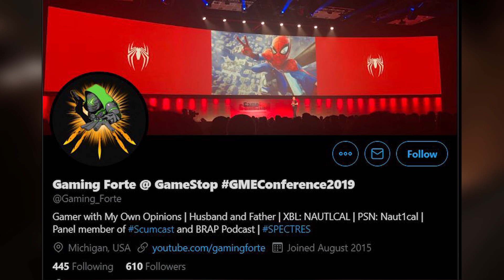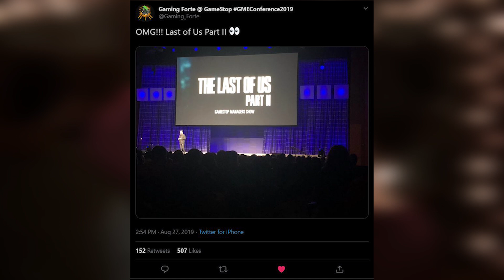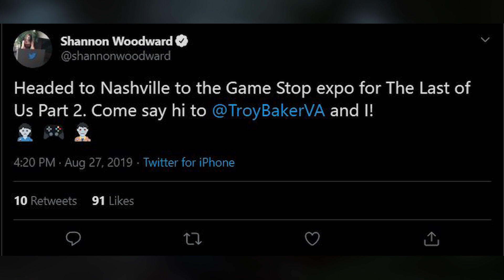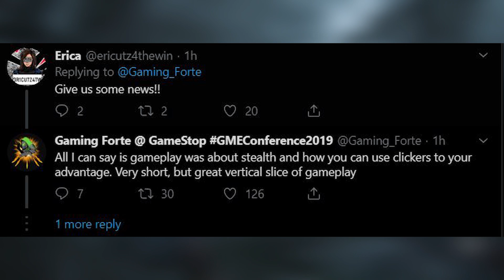The LAST OF US 2: NEW GAMEPLAY REVEALED - Last of Us Part 2 TRAILER COMING SOON!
The last of us 2 has gotten new gameplay and it was shown at a select audience at this year's GameStop Managers Conference. The showing has been described as "a vertical slice" of gameplay. We could be getting a gameplay trailer very very soon as Outbreak day is September 26th. 500 Likes?

The LAST OF US 2: RELEASE DATE DELAYED - Last of Us Part 2 Release date

   👍 Snapchat ➜ domthebombyt